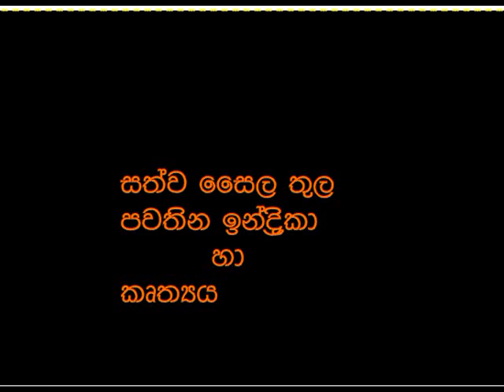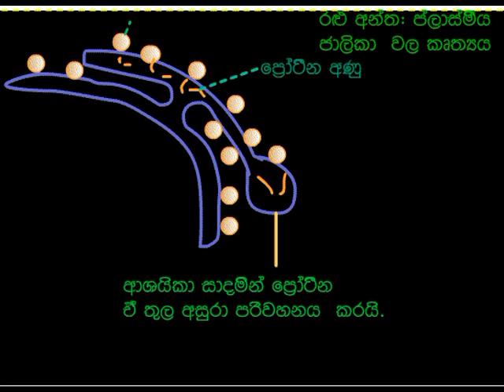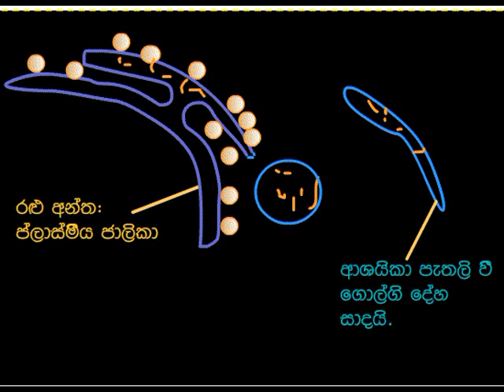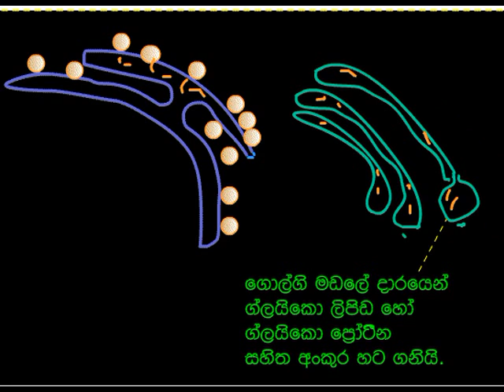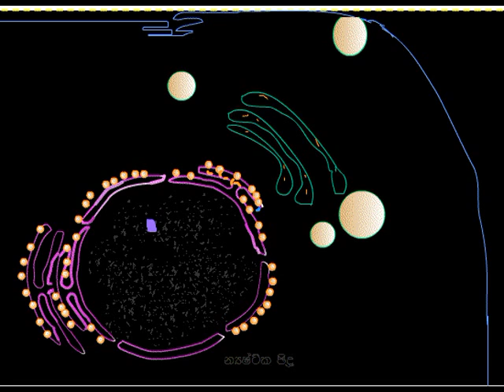Endoplasmic Reticulum and Golgi body